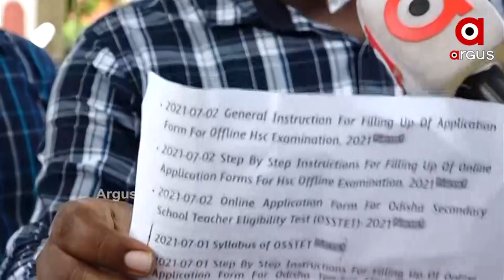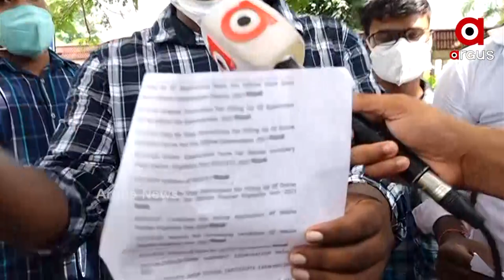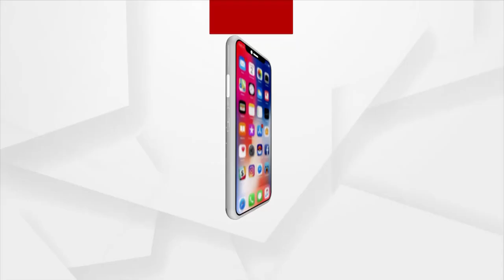ଶିକ୍ଷା ମନ୍ତ୍ରୀଙ୍କୁ ଭେଟିଲେ BED ଛାତ୍ରଛାତ୍ରୀ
ଶିକ୍ଷା ମନ୍ତ୍ରୀଙ୍କୁ ଭେଟିଲେ BED ଛାତ୍ରଛାତ୍ରୀ । OSTD ପରୀକ୍ଷାରେ ତ୍ରୁଟି ଥିବା ସହ ପରୀକ୍ଷାର୍ଥୀଙ୍କ ସହ ଚଂଚକତା କରି ପଛରେ ANNEXURE 2 କୁ ଚାଲାକ କରି ୱେବ ସାଇଟରେ ଆଡ଼ କରାଯାଇଥିବା ଅଭିଯୋଗ ଆଣିଛନ୍ତି ଛାତ୍ରଛାତ୍ରୀ  । ଶିକ୍ଷକ ପଦବୀ ରାଜ୍ୟ ବ୍ୟାପି ଖାଲି ପଡିଥିବା ନିଯୁକ୍ତି ନଦେବା ପାଇଁ ଏଭଳି ଭାବେ ଛାତ୍ର ଛାତ୍ରୀଙ୍କ ଭବିଷ୍ୟତ ସହ ଖେଲା ଯାଉଥିବା ଅଭିଯୋଗ କରିଛନ୍ତି ଛାତ୍ର ଛାତ୍ରୀ ।